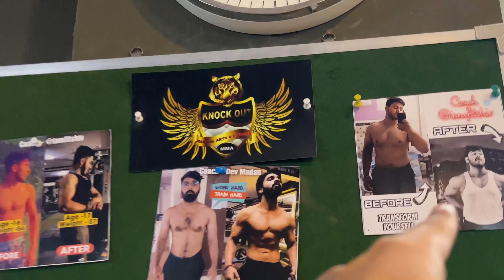Freshers Se Pehle Hi Din Maje Le Liye😂🔥Full Dramebazzi👌🏻😂Birthday Celebration 🎉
Anshul Uniyal Vlogs
College mei first year ke bacho se maje le liye
College mei masti with freshers
Prank call on fresher
Bday celebration in gym Ft Madahv
Full crazy vlog